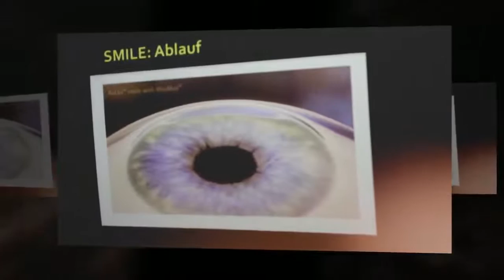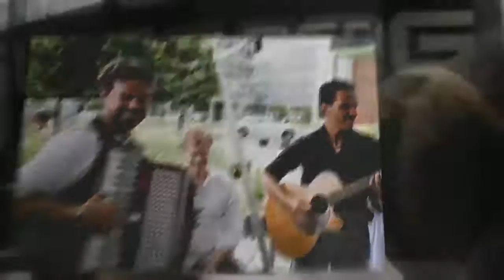Impressionen der Heidelberger Kompetenztage Auge 2016